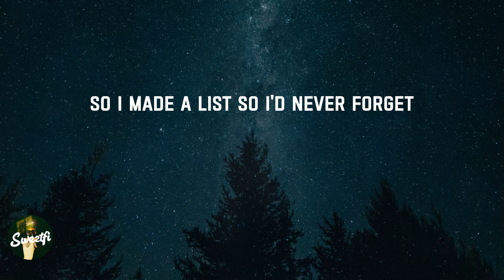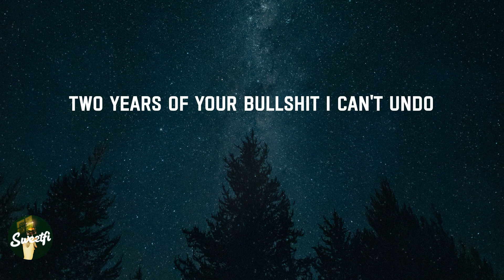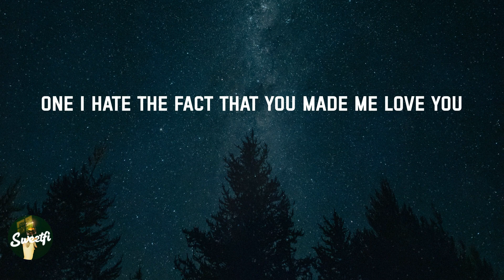10 Things I Hate About You - Leah Kate (Lyrics)